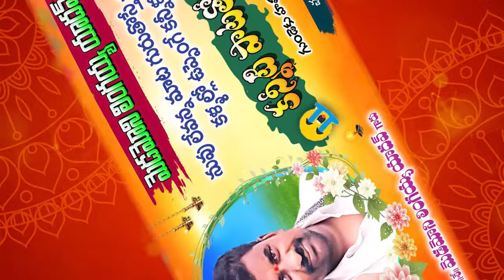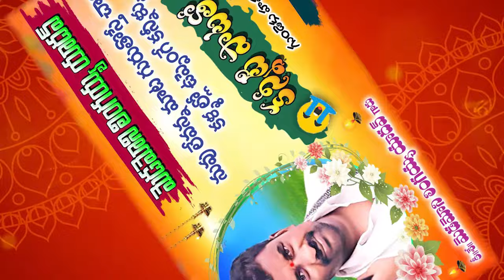MEDAMONI LINGAIAH YADAV DEATH SONG SOMU MUSIC